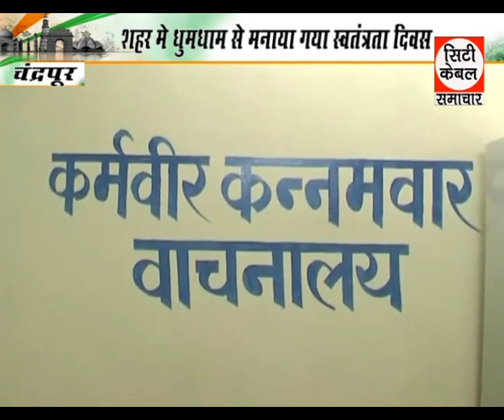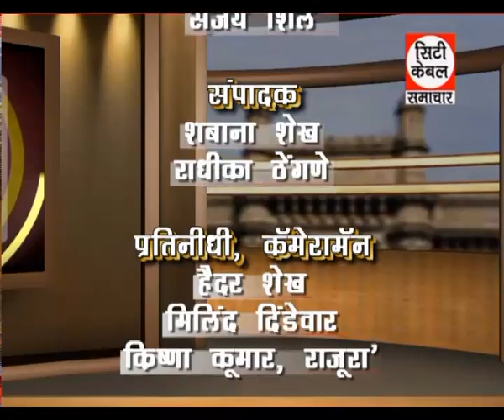15 August 2017 News City Cable Samchar GTPL News 15 08 2017